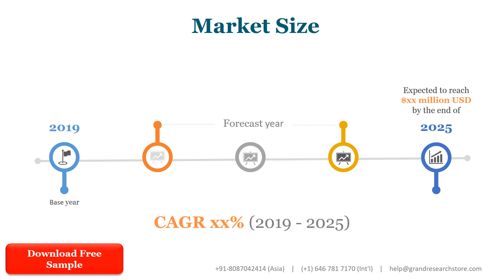Oil and Gas Process Automation and Instrumentation Market Research Report 2021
Oil and Gas Process Automation and Instrumentation Market research report includes specific segments by region (country), by manufacturers, by Type and by Application. Each type provides information about the production during the forecast period of 2016 to 2027. by Application segment also provides consumption during the forecast period of 2016 to 2027